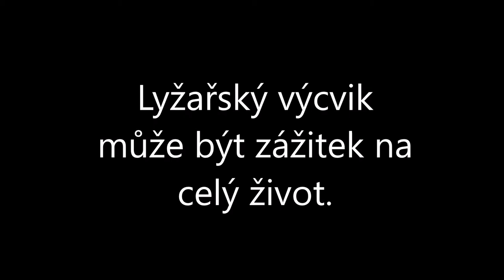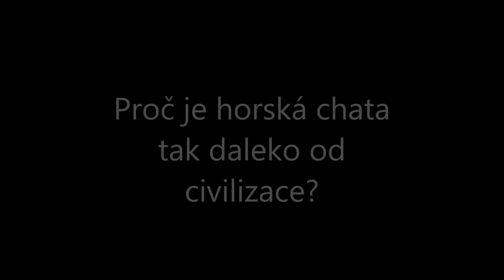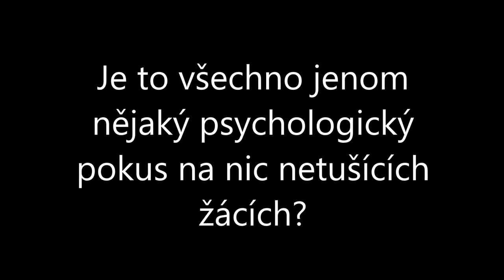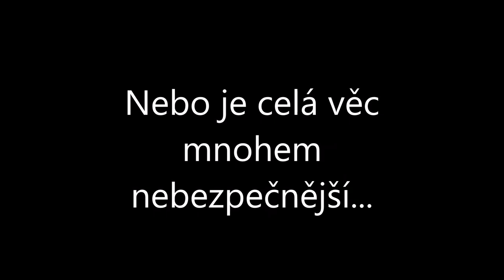Horor z doby socialismu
Vlčí bouda (1986)